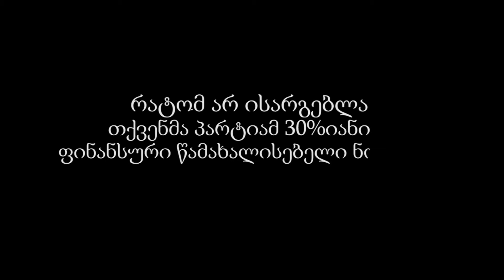სანდრა რულოვსი - გენდერულ კვოტებზე